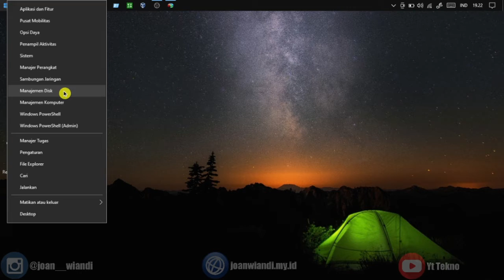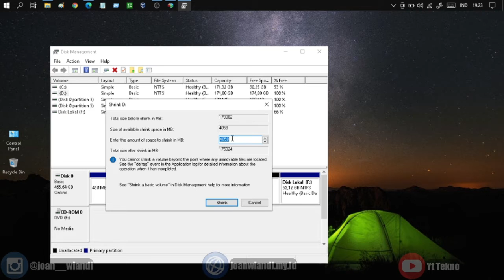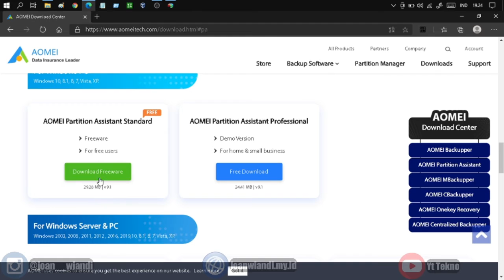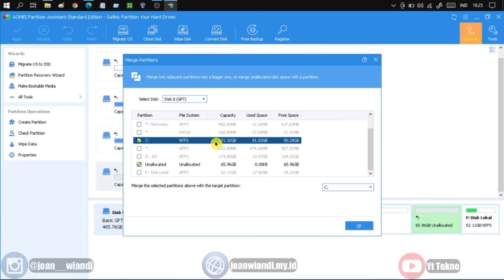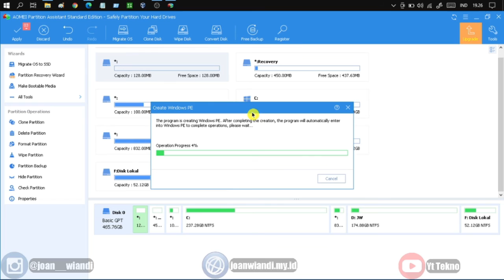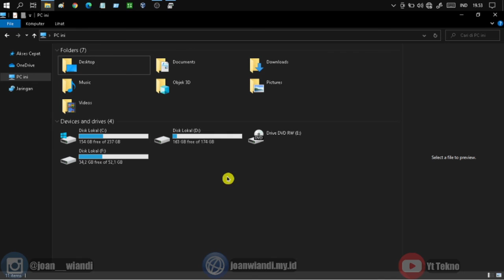Cara Membuat Partisi Di Windows 10 | Cara Menambah Partisi Disk C Windows 10